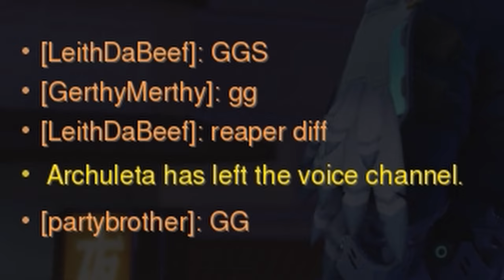Doomfist’s Coming Out Party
Doomfist is confirmed to be gay in overwatch 2 guys, this is big news! @CazTheSpaz, @LeithDaBeef and I have collected clips from the past month to create this video for you guys. This is just a compilation of funny moments if you will.
0:00 - Intro
0:29 - Mexican Superpowers
0:43 - The Greatest POTG
1:15 - Sus
1:20 - Car Conundrums
1:52 - Schitzo Leith
2:24 - Team Garbo
2:38 - Gay Doomfist
3:03 - Korean Servers
3:37 - Ana Falling
3:43 - Another SUS Moment
4:39 - Angry Boy
6:51 - Colours are hard
7:13 - Monkey is a Christian
7:52 - Outro
junkerqueen on the new rio map is overpowered in overwatch 2